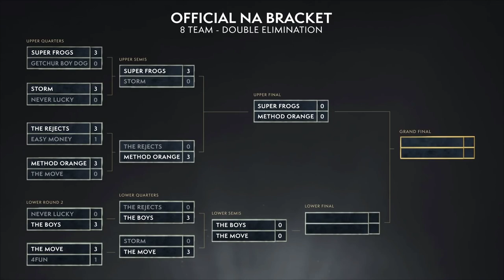WoW Arena NA Spring Cup #3! WoW Championship! The Rejects vs The Boys